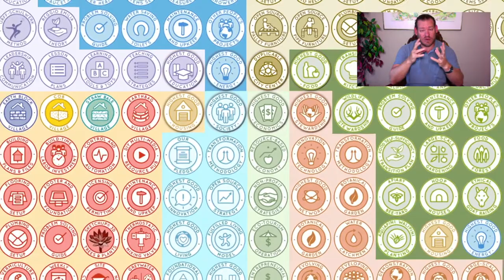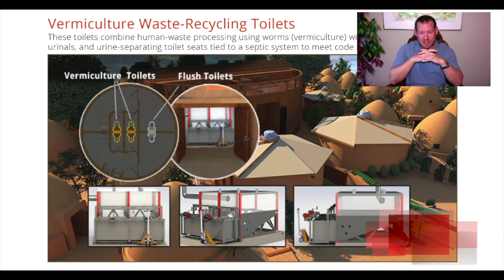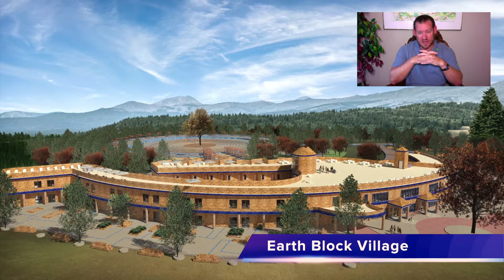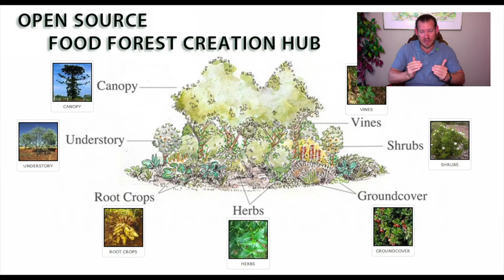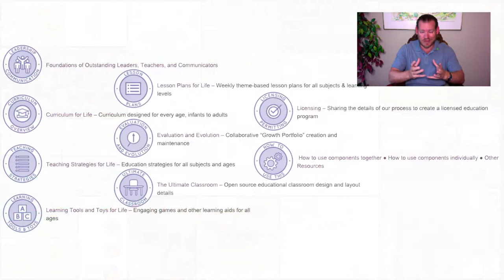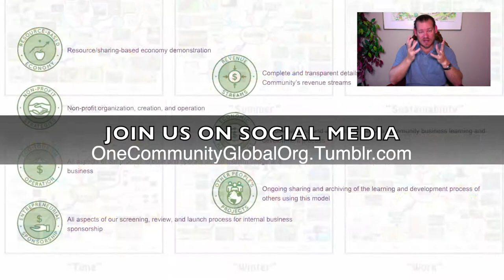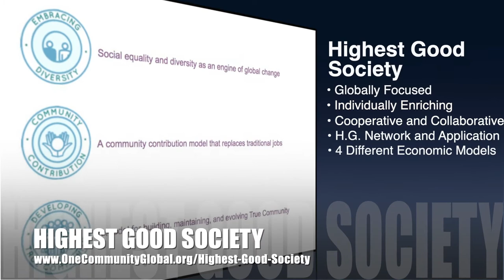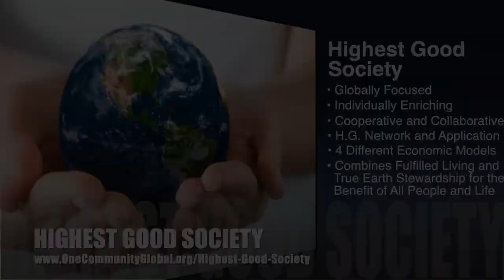One Community Weekly Progress Update #347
THIS WEEK'S TOPIC: Adaptable Solutions for a Sustainable World

Artist: VUKE